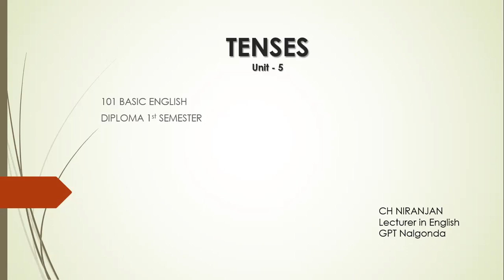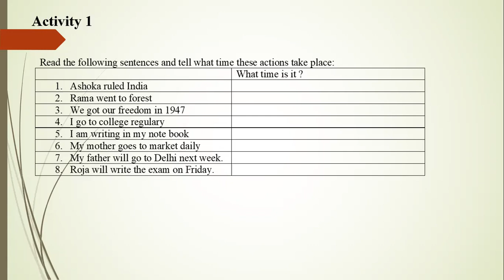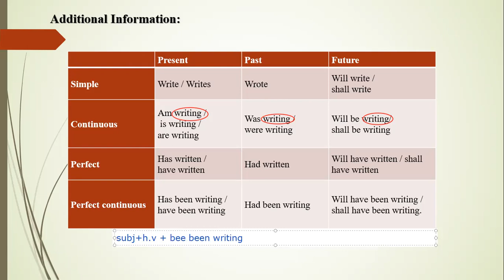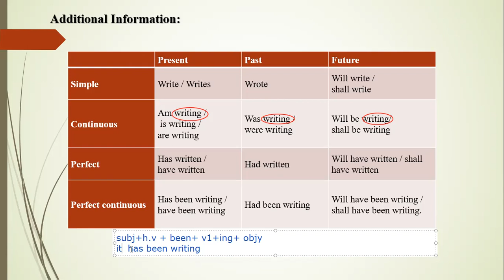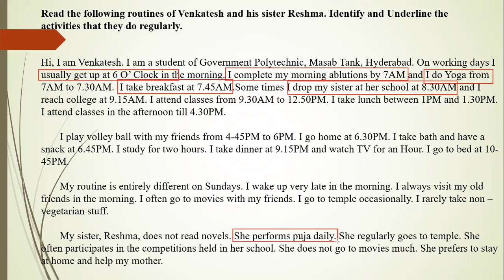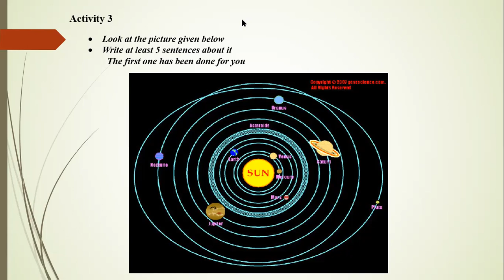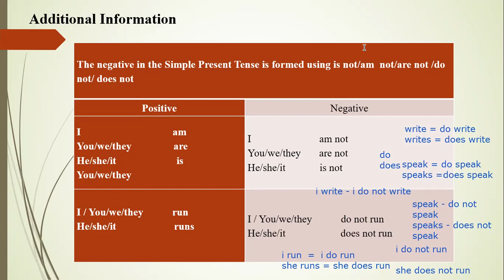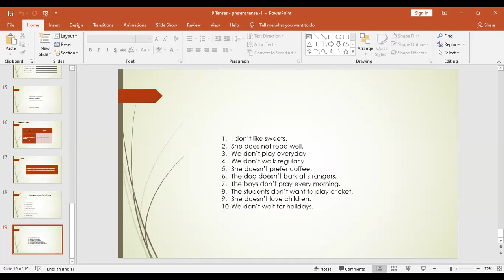Simple Present Tense 1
I am sharing the pdf file along with this video. Write the activities and additional information in your fair note book.